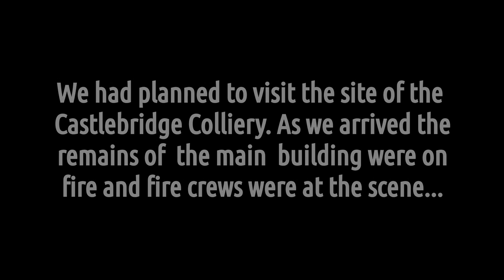Castlebridge Colliery Fire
Driving past Castlebridge Colliery when we saw the smoke. Had a look within the grounds and the remains of the main building were on fire. Scottish Fire and Rescue were in attendance at the rear of the building when this was filmed.